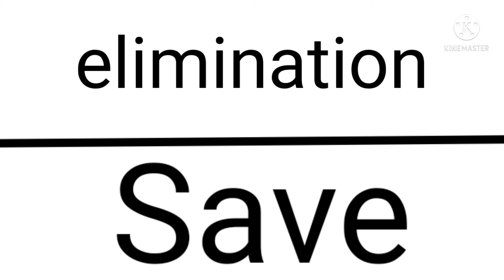My BFB academia voting 15